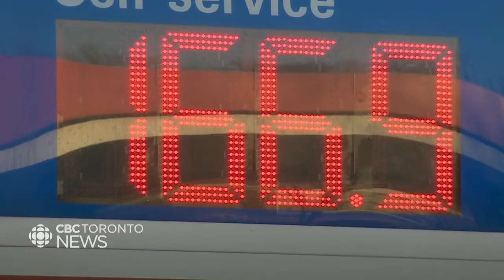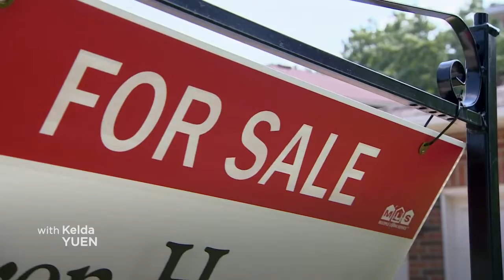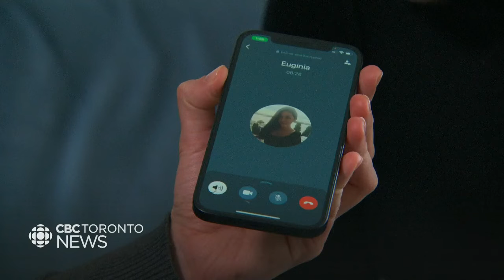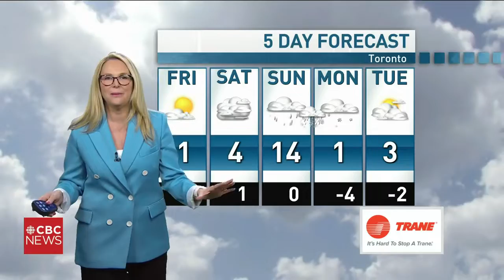CBC News Toronto - March 03, 2022 [Late Night]